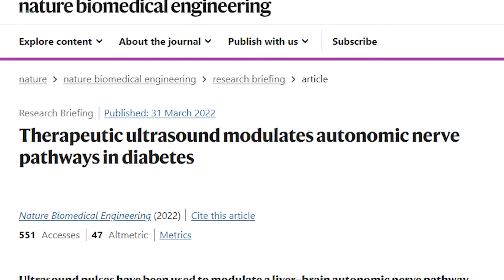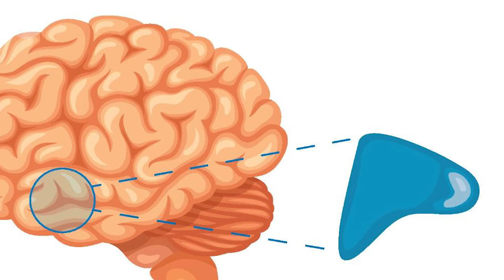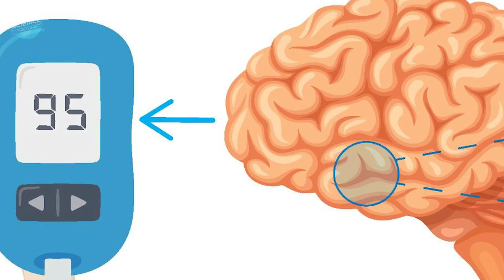Is Ultrasound The Future of Diabetes Treatment? | Next Gen Medicine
Insulin prices have skyrocketed, threatening the lives of many people who are no longer able to afford the drug. Is the day approaching when diabetes will no longer be controlled and managed with blood sugar readings, insulin injections, and drugs?

Physicians could soon have a new treatment option for type 2 diabetes, which affects millions of individuals in the United States alone. The disease results in an abnormally high level of sugar in the bloodstream. Diabetes is a leading cause of blindness, kidney failure, heart attacks, strokes, and amputations of the lower limbs.

A new study published in the journal Nature Biomedical Engineering examined the effect of peripheral focused ultrasound stimulation (pFUS) on blood sugar levels in study participants. The study was conducted by a team lead by GE Research and included scientists from The Feinstein Institutes for Medical Research, UCLA Samueli School of Engineering, Yale School of Medicine, and Albany Medical College.

The treatment was effective in three different animal species and does not involve the use of prescription medications. The discovery is a watershed moment in the field of bioelectronic medicine, a field which seeks novel approaches to treat chronic diseases by modulating the nervous system with electronic devices.

Ultrasound-based bioelectronic medicine is a revolutionary, non-invasive stimulation technology that uses ultrasound to activate specific neural circuits within diseased organs. Ultrasound pulses were shown to modulate metabolic sensory nerve pathways in the liver that control glucose levels.

Different metabolic events, such as feeding or fasting, cause sensory neurons in the liver to increase or reduce signals to metabolic control centers in the brain. Ultrasonic pulses were found to affect sensory nerve communication.

In several species and models of type 2 diabetes, the action of ultrasonic pulses was ultimately proven to prevent or reverse the onset of elevated glucose. Raimund Herzog, a Yale endocrinologist who worked on the study, noted that "there are currently very few medicines that lower insulin levels."

“This would represent an exciting and entirely new addition to the current treatment options for our patients.” The researchers are currently performing human feasibility trials with type 2 diabetic participants, bringing medicine closer to a day when diabetics will manage their disease with a simple, noninvasive electronic procedure.

Note: The popular diabetes drug metformin has been linked to an increase in birth defects.